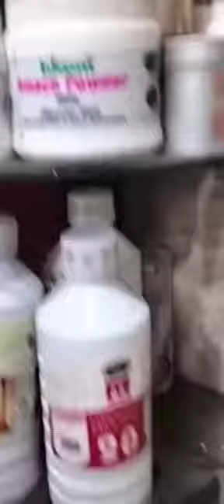data hair Saloon